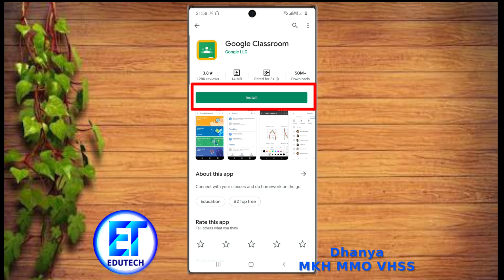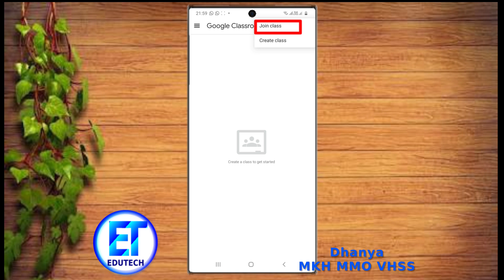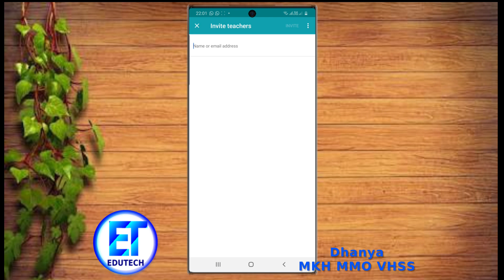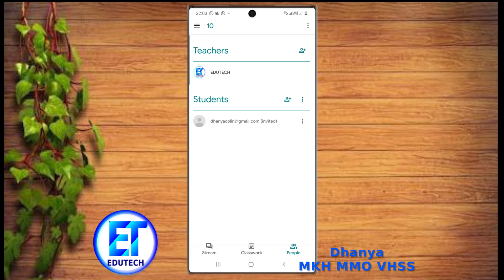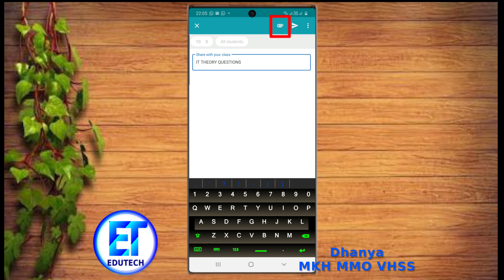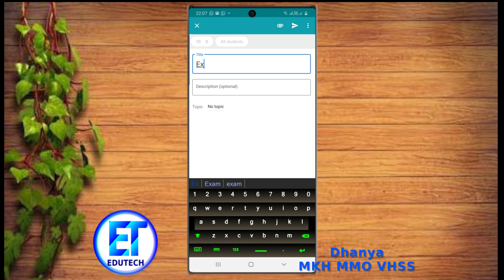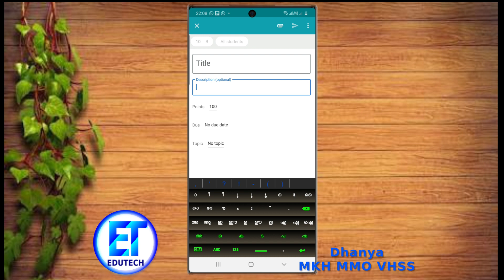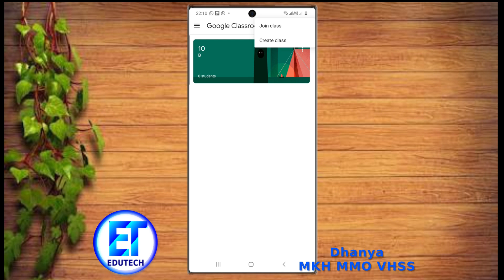How to Use Google Classroom on Mobile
google class room in malayalam,
malayalam google,
EDUTECH